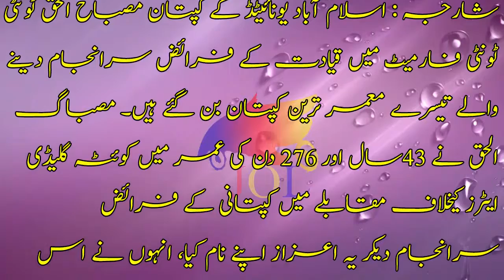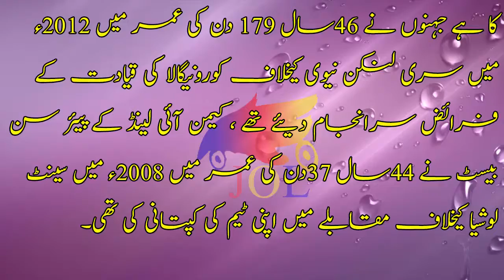مصباح الحق دلچسپ ریکارڈ اپنے نام کرنے والے پاکستان کے واحد کرکٹر Misbah ul haq dilchasp record apna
SPORT NEWS,PTV SPORT,STAR SPORT,SKY SPORT,TEN SPORT,GEO SPORT,